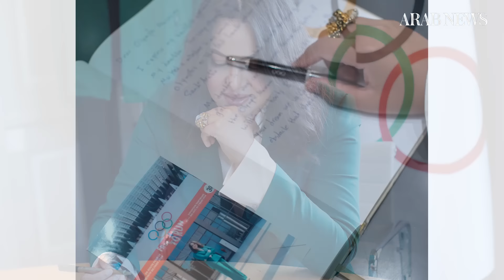The Mayman Show | S4 E4 | Kariman Abuljadayel, Saudi Olympian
In this episode of the Mayman Show get to know Kariman Abuljadayel, Saudi Arabia's first female Olympic sprinter turned rower, and her perspectives on life as a professional athlete, her role as a sports advisor to Neom, and more.